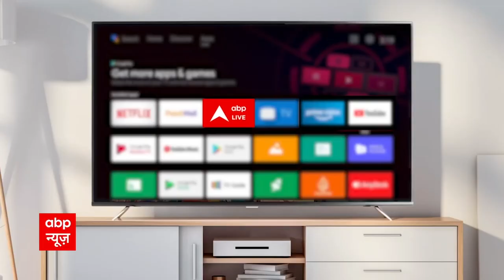Gyanvapi Row Live: श्रृंगार गौरी के नियमित दर्शन पूजन की है संतों की मांग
वाराणसी के ज्ञानवापी विवाद मामले को लेकर आज इलाहाबाद कोर्ट अहम फैसला सुना सकता है. इस मामले की सुनवाई आज दोपहर 2 बजे से होगी.